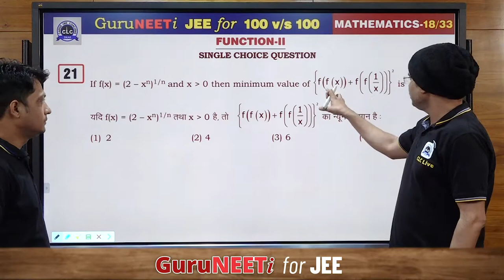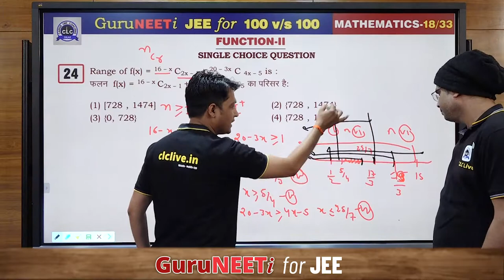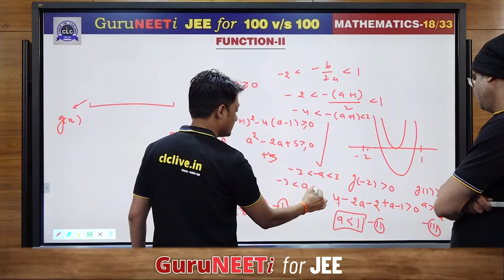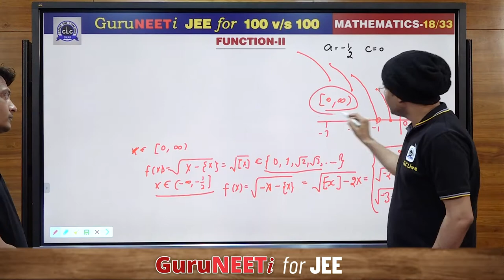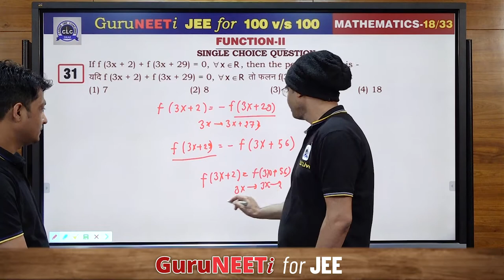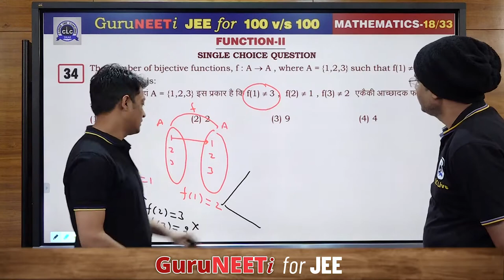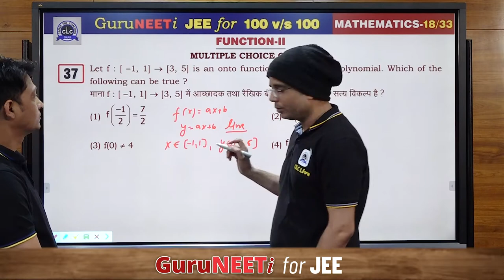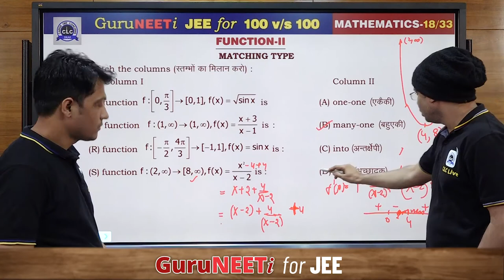18/33 Function- II || Mathematics || GuruNEETi for JEE || 100vs100 || CLC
18/33 Function- II (Mathematics)

Solution by : C P Sir & Rinkesh Sir